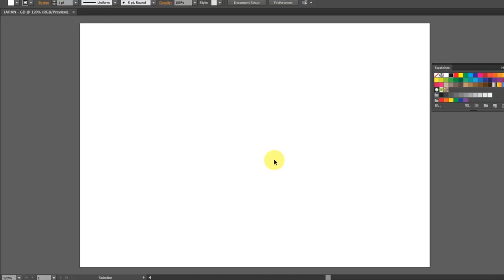JAPAN GRAFFITI DIGITAL | OZEE